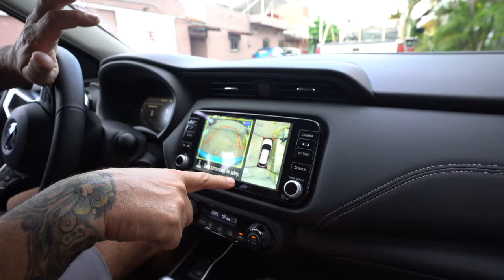TACO (AND TORTA) HUNTERS!! in the majestic Valle De Banderas 🌮🌮 🥪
Today Joel and Paul catch up on things including the overwhelming interest in Paul's Cafe and Condos. We have now set up a page to track the project progress!

Coffee in hand we hopped into Jillian's new RAD Nissan KICKS and we drove off to the town of Valle de Banderas. Valle de Banderas is a nice little Mexican town 10 km from Bucerias leaving on the old highway east. We were on the hunt for a taqueria and we were not disappointed. Here is a link to the directions

Consider joining our channel to get perks and help a couple of bros out! See below :)

Want to WIN a WEEK in Bucerias Mexico??? Here is how you can do it!

Have you been considering simplifying your life, downsizing your personal overhead, and making more time to enjoy life? Are you now working from home or possibly ready to start a business of your own. Has it ever crossed your mind to start a new adventure and new chapter in your life outside your country?

Have you ever considered Mexico? Through this website and our YouTube channel, you will meet hundreds of people who did just that and all the incredible things that have kept them here.

Mexico has it all and we want to show it to you! Stay tuned for upcoming episodes on YouTube and all the information you will need to not only make the decision but all the steps to get you from where you are now to a fully legal temporary resident with an optional work permit or permit to open your own business as well.

to SIGN UP AND WIN!